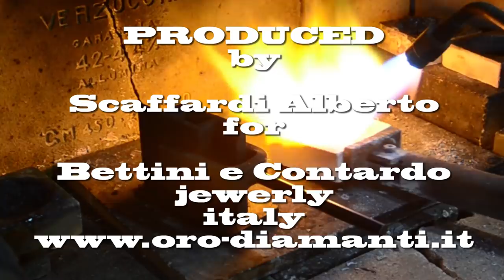Tiffany model Diamond ring handmade gold 18k white gold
Tiffany model, diamond  carat 0,80 ,  handmade 18k white  gold ring